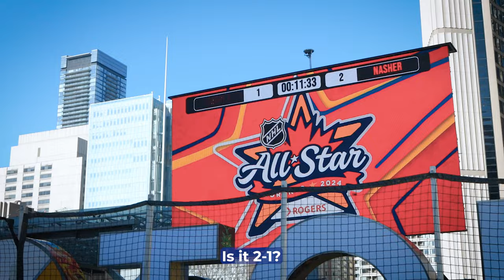Hockey Creators Game + Shootout Contest at Nathan Phillips Square in Toronto!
Highlights of an amazing weekend in Toronto continue! So proud of how the boys on Team Red played. Hopefully next year we can have pegs in the nets and shade over the ODR, but what do I know, I'm just the greatest BHL goalie of all time. 😏

@elev802  - Insta